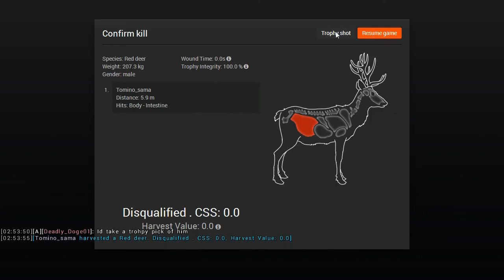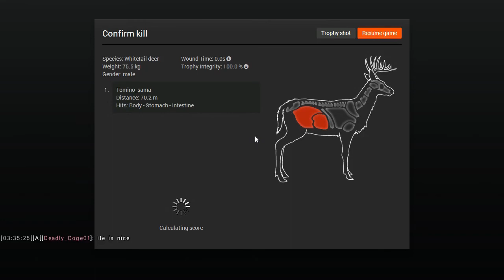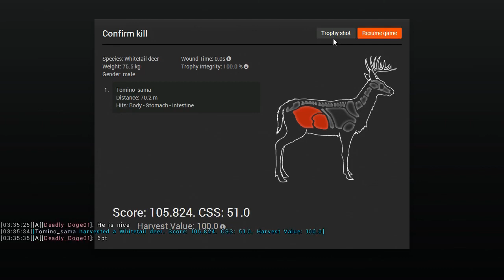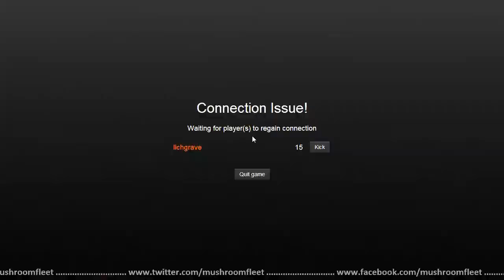The Hunter - Training with DeadlyDoge01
This is my first few games on The Hunter

Play it for Free as a guest who can hunt Mule Deer :D

Music as indicated. Mushroom Fleet is proud to present the Sounds of Kenji Run & Crusade with all Starmade Releases!

Here at Mushroom Fleet we make a lot of video's dedicated exclusively to Starmade and related projects! Expect Daily Releases keeping you up to date on everything Starmade!

Join us!

current video guide [ep800: How to Join]

Starmade is more than a Space based Shooter, you can find download it from the official
(it is in Alpha stage and currently free to play)

If you play on the Fleet server and wish to show some support, why not take the time to vote! please only vote if you actually played that day though ;D many thanks!